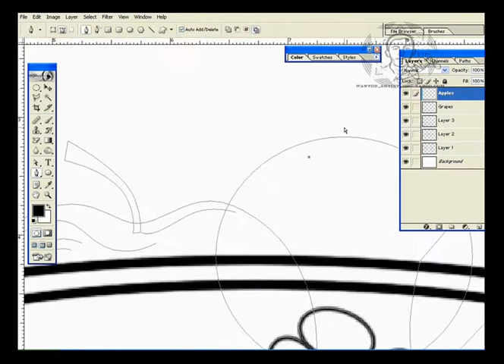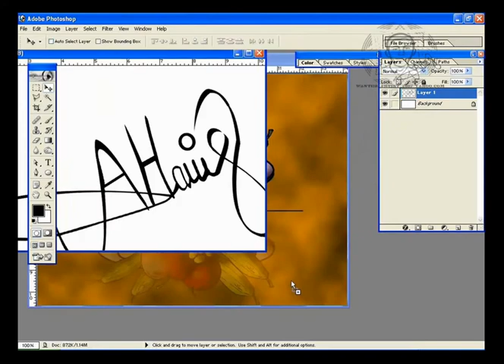Fruit Drawing By AHBA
Editting in Camtasia studio 6